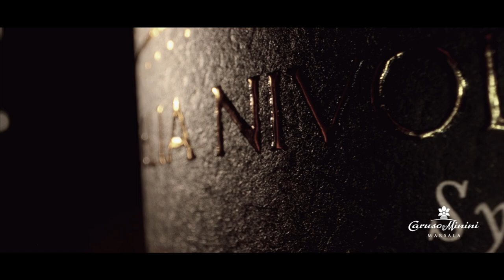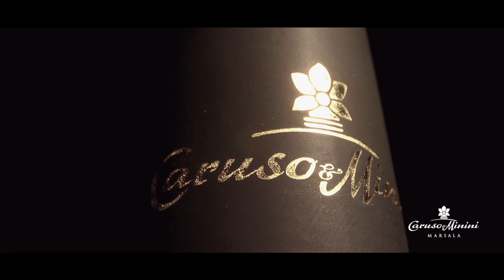LE SELEZIONI DEL PRESIDENTE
" Tra i miei vini ho voluto fortemente una linea, le selezioni, che fossero la massima espressione dei miei vigneti : un nero d’Avola Riserva, un Syrah riserva entrambe le varietà raccolte durante l’epoca di maturazione rigorosamente a mano.

Espressioni forte del sole della nostra terra, della brezza marina che arriva nelle nostre colline, della tessitura del terreno. "

" I strongly wanted a special line in my portfolio, Le selezioni, a line that can rappresent the best expression of my vineyards, composed by: a Nero d’Avola and a Syrah, both of them selected and picked by hand.

Strong expression of the Sicilian sun, sea breeze that blows on our hills and the texture of the soil. "

Stefano Caruso